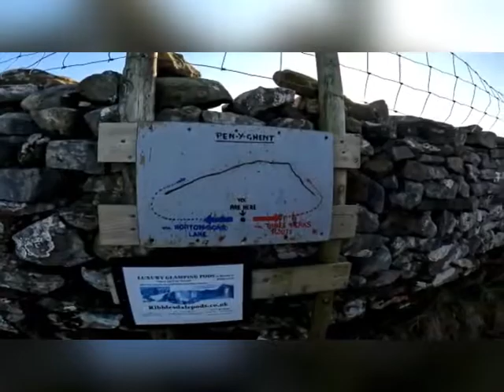Penyghent Circular￼ via hull pot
A fantastic walk via hull pot to the peak of penyghent and back down the other side, stunning views all around in the lovely sunshine.